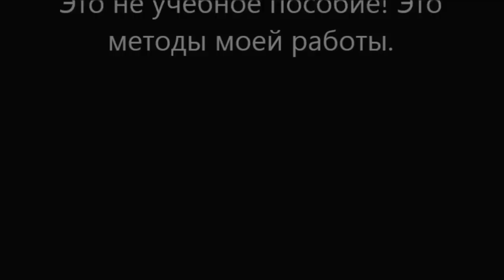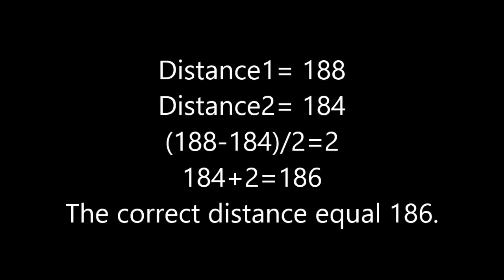How to measure distance. Как измерить диагонали.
How to measure distances the body car.
Как измерить диагонали и другие размеры.